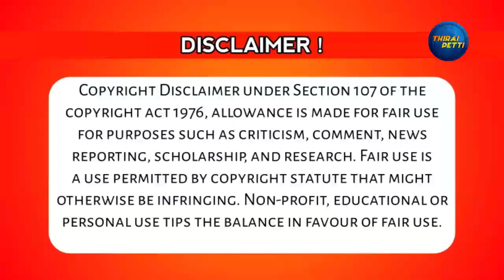Jersey ( The Cricketer ) - Sun TV Promo | Sunday @6.30pm | Nani | Sathyaraj